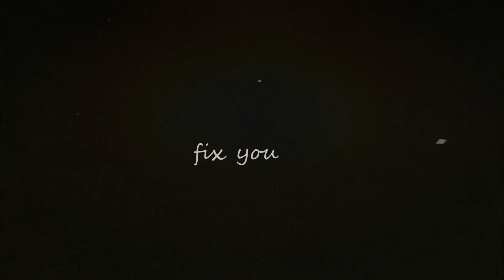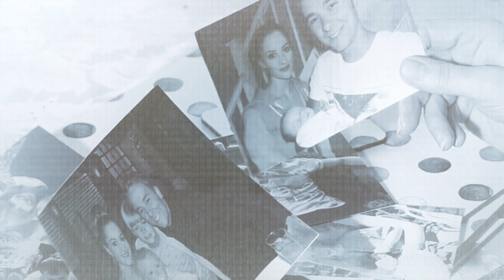david, max & lily platt ~ I will try to fix you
Watch in HD :) thought I would re-upload this, as it got deleted for some reason. I decided to make it a bit better before I re-uploaded it, just because it was so rushed before! Anyway I love this song, I heard it on tv the other day and had to make an edit of them with it. Can't actually believe its nearly been three years since kylie left coronation street!!

the clips or music don't belong to me.